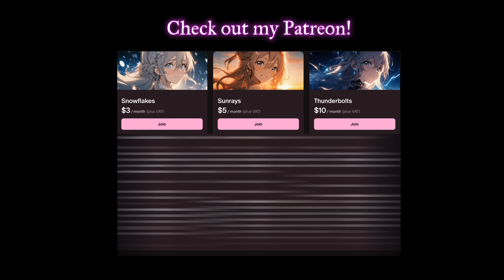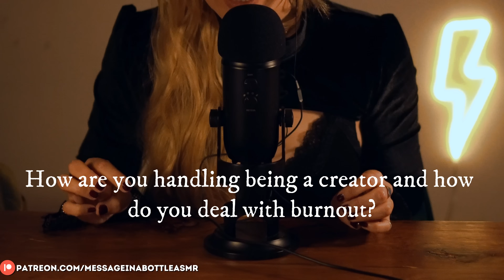✨Q&A✨ | (Partial?) Face Reveal 🤯 | 50K subscribers!!! | Patreon Launch 🔥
⚡ In this video, you'll find out a bit more about me and the behind-the-scenes of my channel... I hope you enjoy.

Timestamps:

00:00 Intro
01:24 Why did you start making ASMR videos?
05:35 Fave and least fave tropes?
06:45 Fave genre of music/artists?
07:46 Do you relate to the script you use?
09:02 Do you write all the scripts?
09:49 What's your "real" accent?
11:11 Why did you choose that channel name?
11:47 Are you a student?
12:28 Would you do ASMR full time?
12:49 Did you take voice acting classes?
13:16 What's your zodiac sign?
13:22 How are you handling being a creator?
14:01 What do you do in your spare time?
14:28 Do you like playing video games?
14:58 Who inspires you?
16:01 Fave movies?
17:44 Do you listen to ASMR?
18:24 Miscellaneous (pineapple on pizza? waffes or pancakes? bisexuality?)
18:54 What's an upload you didn't expect to do well and one you wish got more attention?
20:10 Do you have any pets? Fave animal?
21:13 Fave food?
21:54 French part starts here
22:57 Pourquoi la chaîne en anglais puis en français ?
23:55 Qu’est-ce qui t'a motivée à faire de l'ASMR ?
24:28 Tu travailles seule ou à plusieurs ?
24:50 As-tu d’autres jobs en parallèle de YouTube ?
25:15 Quel genre de vidéos tu prends le plus de plaisir à faire ?
26:12 Tu as fait du doublage ?
26:56 Tu écoutes de l'ASMR ?
27:18 Couleur préférée ?
27:25 Que pensent les gens quand tu leur dis que tu fais de l'ASMR ?
28:26 Comment tu fais pour parler si bien français ?
29:05 Tu es une IA ?!

💫 Become a channel member for just 0.99 per month and get a monthly, members-only 1 hour long sleep-aid video and other perks by joining
☕ Everything I do is a work of pure love. It takes time, energy, commitment and a lot of pre-planning, so if you'd like to show your appreciation in another way than just liking/commenting/subscribing, you can now buy me a coffee
I also accept commissions for personalised audios and sponsored videos!
🎁 Feeling sweet and generous? (I will send a photo of your gift when I receive it!)

Thumbnail art: Midjourney.
Editing tools: Filmora, Logic Pro and Audacity.

Storm ⚡